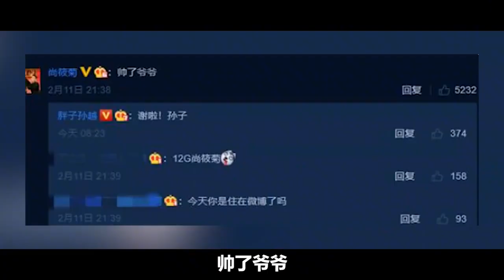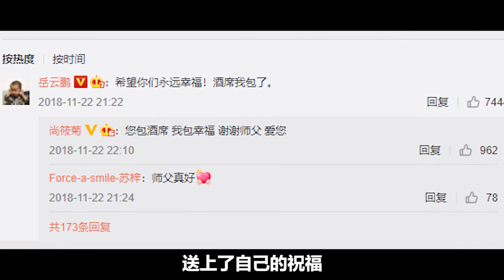“贱门有后”的尚筱菊，嘴损程度丝毫不亚于岳云鹏，为何迟迟不火？ 【乐云堂主】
小野傳說！
小野傳說 尚筱菊 岳云鹏 我們強調了影片內容的專業和安全性，以確保觀眾獲得可靠的資訊。